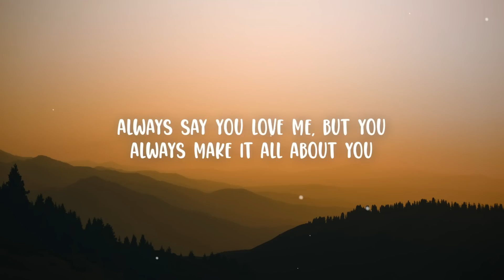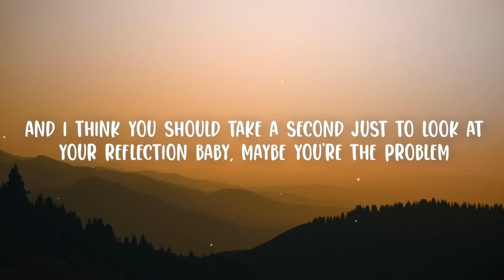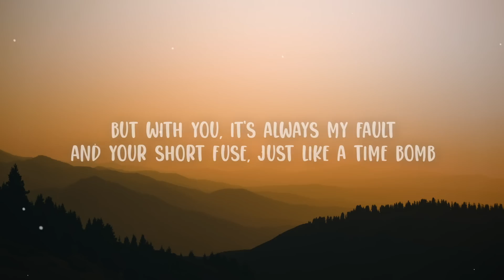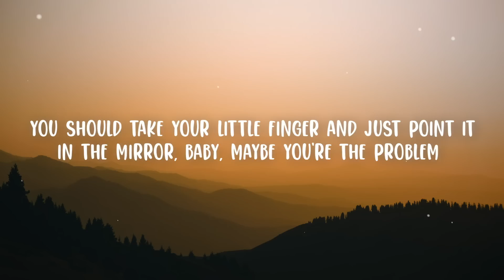Ava Max - Maybe You’re The Problem (Lyrics)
Ava Max - Maybe You’re The Problem